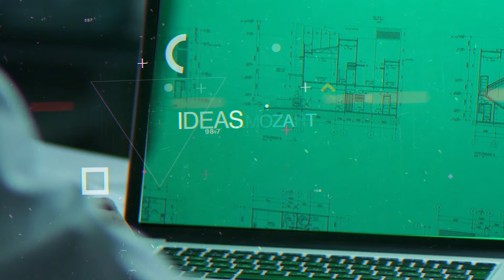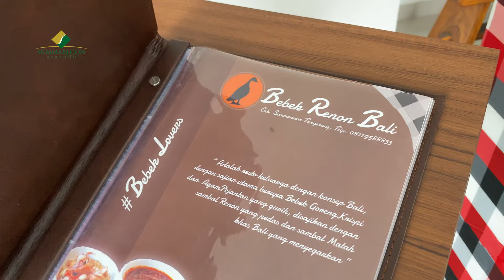WONDERFUL LIVING SUMMARECON SERPONG 2022 : PESTA KPR 2022, BELI PROPERTI LEBIH UNTUNG BUNGA KPR 3,5%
Momen spesial yang sudah lama ditunggu-tunggu akhirnya tiba juga! PESTA KPR 2022 SUMMARECON SERPONG. ✨

Saksikan bincang hangat mengenai detail penawaran dari kami dan juga Banking Partner kami yaitu Bank Mandiri, Maybank, CIMB Niaga, Danamon, dan Panin Bank yang sudah menyiapkan bunga KPR terbaik serta Agent Property yaitu Acasa Property, Tan Property dan Gading Pro yang akan membahas istimewanya investasi dan memiliki hunian di Summarecon Serpong melalui Program TV Wonderful Living berikut.

Ada berbagai EVENT SERU yang bisa Anda ikuti dan saksikan di PESTA KPR 2022 SUMMARECON SERPONG. Mulai dari Games Virtual Interior Design Berhadiah, Talkshow, Kelas Melukis dan masih banyak lagi.

Apapun pilihan propertinya bisa mendapatkan Bunga KPR 3,5 % Fixed 2 tahun plus bisa bawa pulang hadiah spesial, mulai dari* :

✅ Logam Mulia 5 & 10 gram
✅ Voucher Belanja IKEA Senilai Rp 8jt
✅ Mesin Kopi Nespresso
✅ Deebot Ecovacs Vacuum Cleaner
✅ Sepeda Polygon

Hanya berlaku di bulan ini, loh. Untuk itu, segera berkunjung untuk mengetahui lebih detail program ini dan penawaran khusus dari Bank Partner kami di :

📍 Summarecon Mall Serpong (SMS), Circle Atrium

Punya rumah sendiri, bukan impian lagi! Bergabunglah menjadi keluarga besar Summarecon Serpong, Better Living Better Future in A Truly Liveable City.